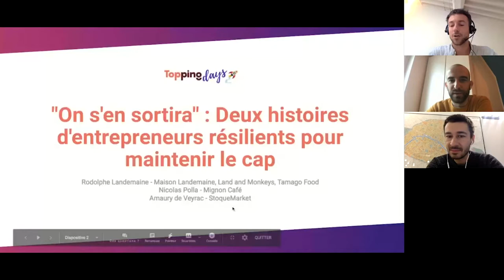On s'en sortira - Deux histoires de résilience pour maintenir le cap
L'un est boulanger, l'autre est gérant de restaurant. Deux parcours, deux métiers différents, et pourtant ces deux entrepreneurs ont une chose en commun : la résilience. Cette formidable capacité à rebondir dans la difficulté et l'incertitude. Comment vivent-ils cette crise ? Comment rebondir dans l'incertitude ? Que mettent-ils en place pour s'adapter ? Quels sont leurs conseils et leurs points de vues ? Nul doute, leur témoignage sera vecteur d'inspiration pour ceux qui écouteront.

Rodolphe Landemaine, Fondateur & CEO @ Maison Landemaine
Amaury de Veyrac, Fondateur @ Stoquemarket
Nicolas Polla, Fondateur & CEO @ Café Mignon